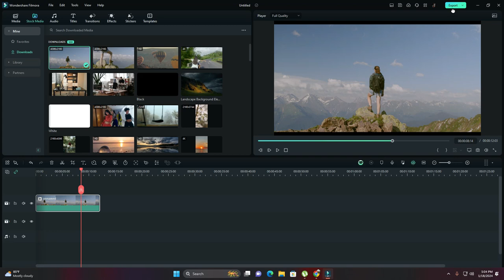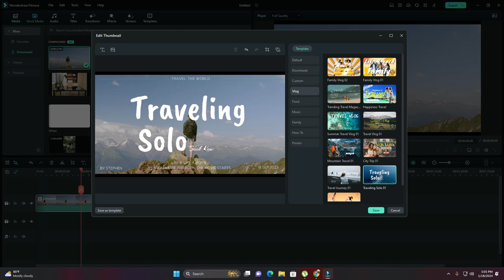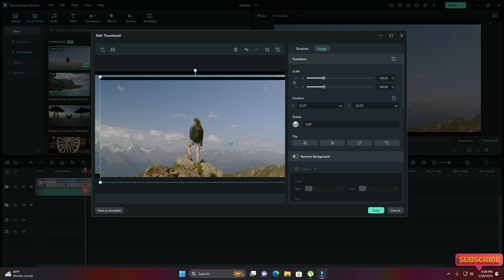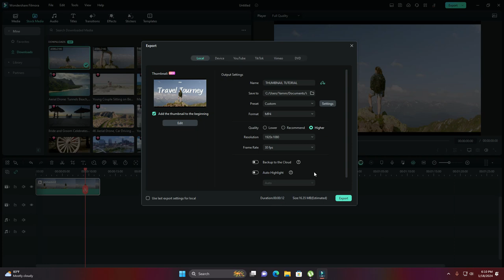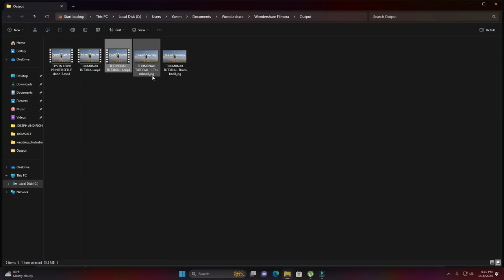Step-by-Step Guide How to Create Eye-Catching Thumbnails with Filmora 13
Learn How to Design Engaging Thumbnails for Your Videos Using Filmora 13